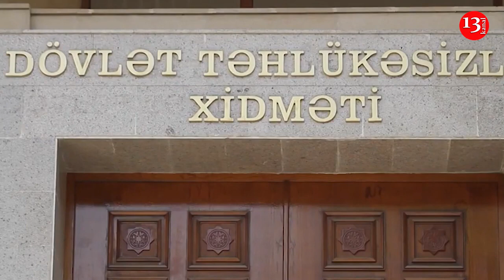SON DƏQİQƏ: Naxçıvan MR-in maliyyə naziri həbs edildi